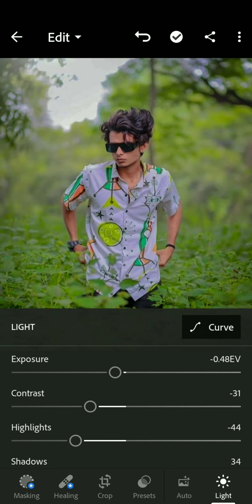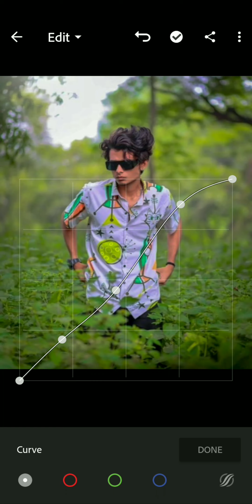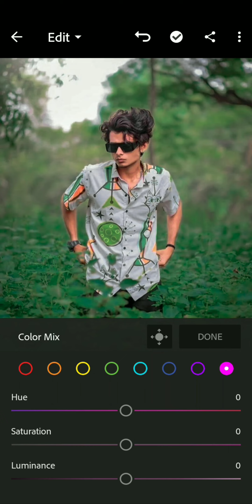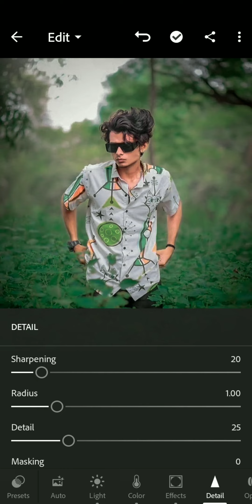NEW DARK BLUE TONE LIGHTROOM TUTORIAL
MOBILE PHONE EDITING LIGHTROOM COLOR TONE CHANE BEST EDITING VIDEO
SO GUYS KESE AAP SAB LOG DUA KARTA HU KE THIK HONGE AAP LOG TO GUYS AAJ HUM LEKE AAYE HE NEW LIGHTROOM EDITING TUTORIAL DARK TONE TO GUYS VIDEO BILKUL BHI SKIP MAT KARNA AND VIDEO KO END TAK DEKHNA TO AAP BHI APNI PHOTO AESA HI EDIT KAR PAOGE AND CHANNEL PR NAYE HO TO SUBSCRIBE ZARUR KAR DENA AND NOTIFICATIONS KO ALL KAR DENA AANE WALI NAI VIDEO AAPKO MIL JAYE ME AESE HI TUTORIAL LATA REHTA HU
SO GUYS KISI KO BHI AGAR LOI BHI HELP CHAHYEE EDITING SE RELATED TO VO MUJHE INSTAGRAM PR MESSGAE KR SAKTA HE
@LIGHTROOM EDITING TIPS
AUR GUYS JISKO BHI YE PRESET CHAHYEE VO MUJHE DM KARDE
INSTAGRAM PR FOLLOW KARE
@𝙋𝙃𝙊𝙏𝙊𝙎𝙃𝙊𝙊𝙏 𝙋𝙊𝙎𝙀𝙎 𝙑𝙄𝘿𝙀𝙊 𝘽𝙊𝙔
NOTIFICATION ALL  🔔
@LIGHTROOM EDITING PRSETS EDITING

@TUBE LIGHT
@Lightroom ID
@NSB Pictures